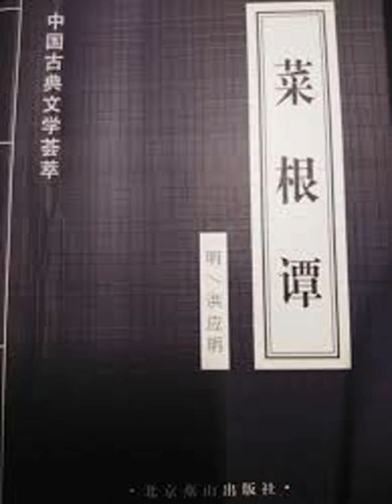050. 菜根譚.mp4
050. 菜根譚.mp4